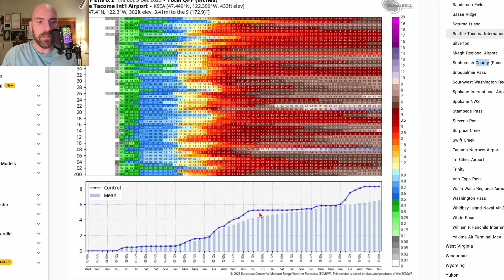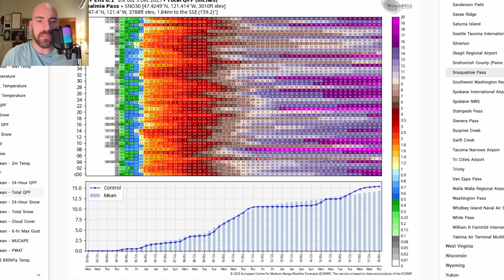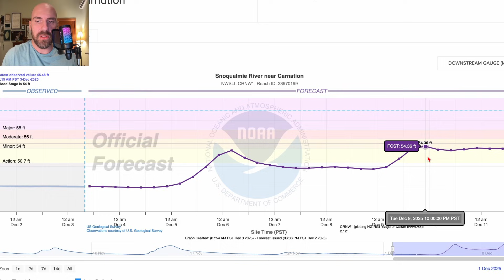Washington Weather Update - Active Weather Returns - Flooding Possible - 12-03-2025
Active weather returns to Washington State starting Thursday with multiple storm systems through next week. A potentially strong atmospheric river early next week could deliver big rainfall totals across Western Washington — some models showing Seattle 4–6"+, Tacoma 5", and the Cascades 10+ inches of rain/snowmelt combined.

 What to Expect This Week:
Thursday: Light rain & mountain snow returns
Friday: Another system with more rain, breezy conditions.
Saturday: Breezy and showery + 10'  swells  during King Tides (coastal concerns especially Westport/Ocean Shores)
Sunday–Monday: Another wet system
Monday–Thursday: Potentially strong atmospheric river targets WA, OR, BC with heavy rain, rising snow levels, snowmelt, and risk of river flooding

Flooding concerns increase early next week as snow levels rise and heavy rain falls on existing snowpack with runoff expected.  Stay ahead of the storm!